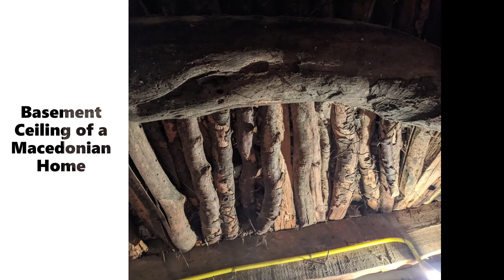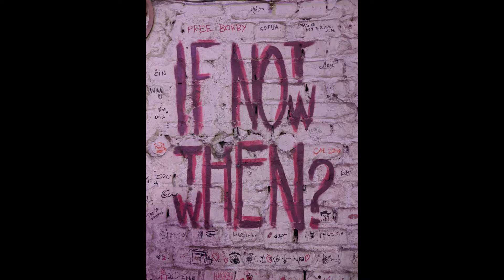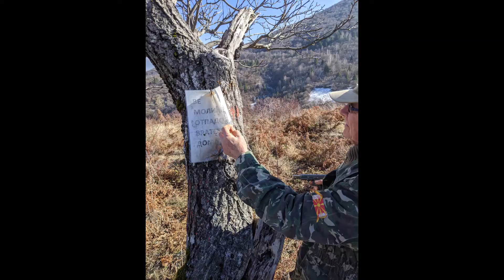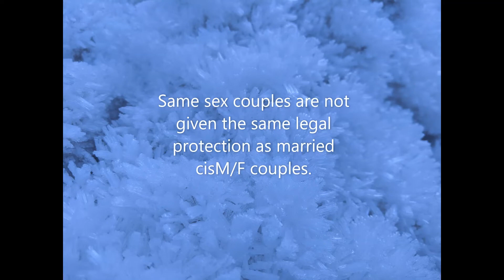Vlog 1 One week in North Macedonia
In January of 2020 I went to visit my friend Elena and her family in North Macedonia. See what life is like in a mountain home in a village where her family has lived for generations.